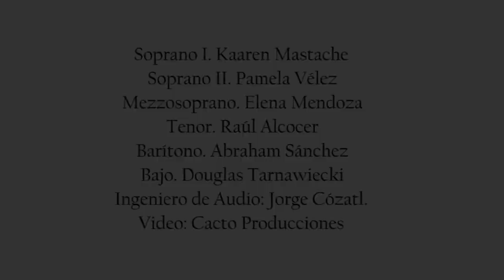El cuarto de tula